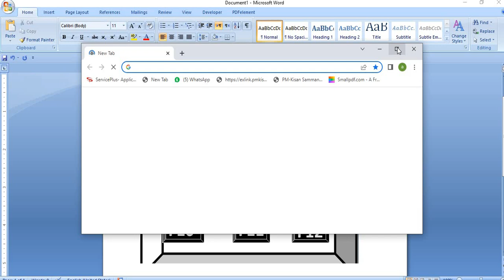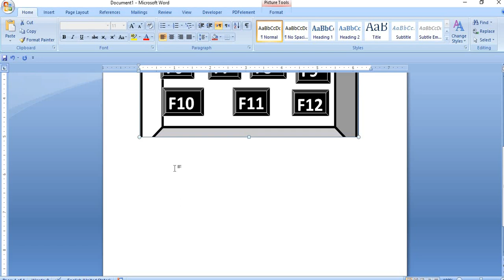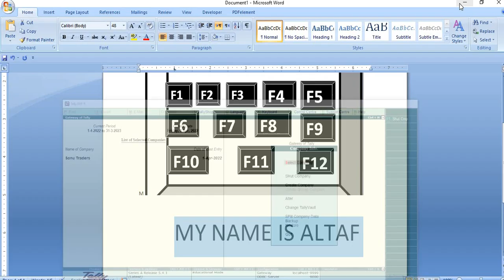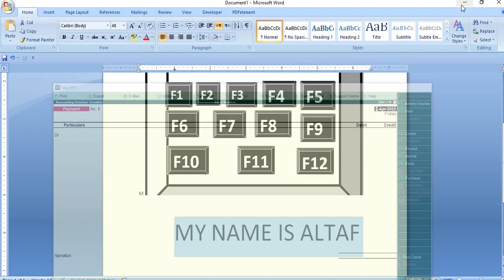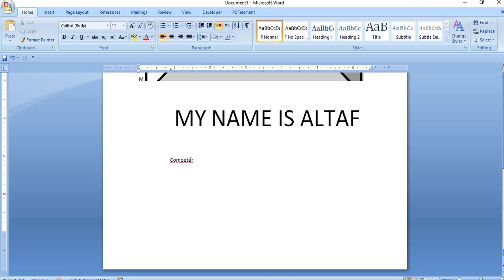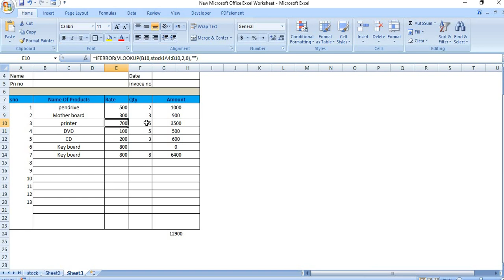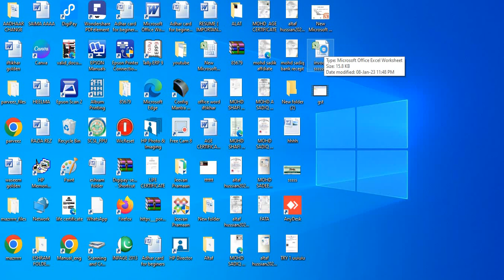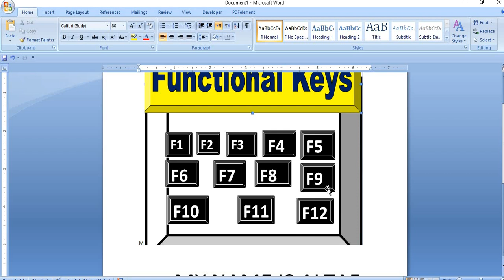Functional Keys And Its Functions.F1! F2 ! F3 ! F4 ! F5 ! F6 ! F7 ! F8 ! F9 ! F10 ! F11 !F12